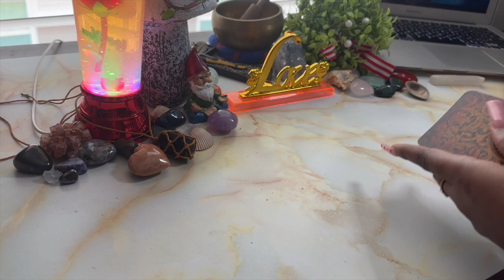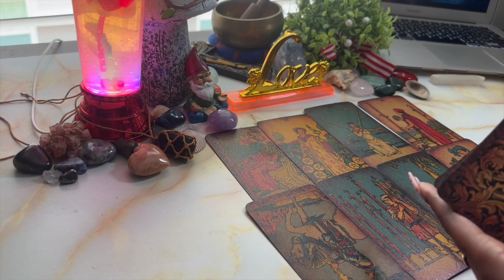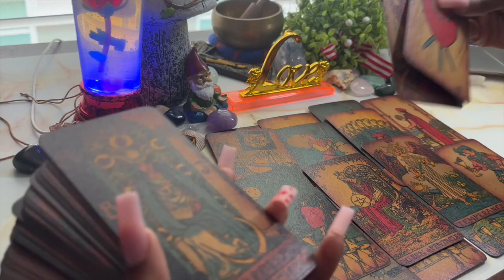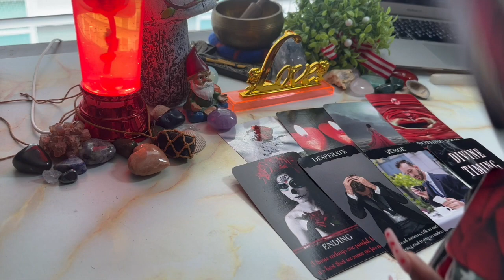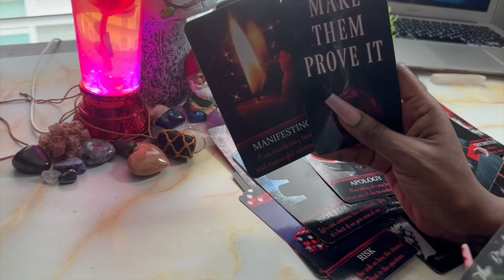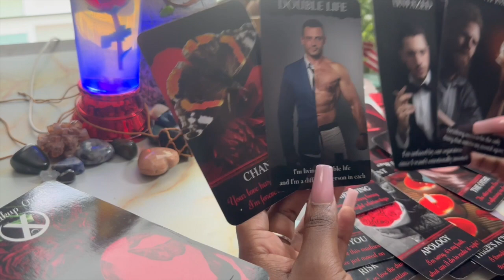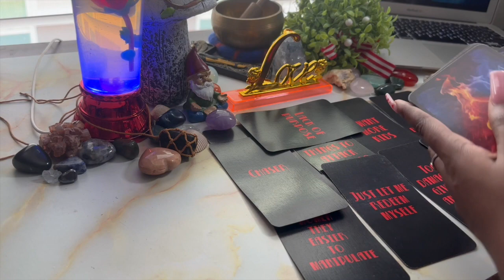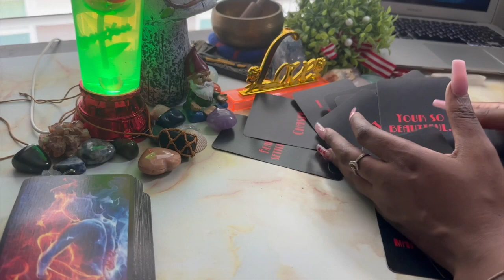Twin Flame Reading: Your person is busted and disgusted behind close doors‼️ Steady drinking 😞☹️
Today’s reading is a collective reading for all zodiac signs.. This is a general reading and it may not resonated with everyone takes what resonates and leave what doesn't. Remember energy is fluid so this can take place in the near future if it haven't already.

Getting to know your reader:
I live in the Houston area 🌃
I'm a empath that reads intuitively